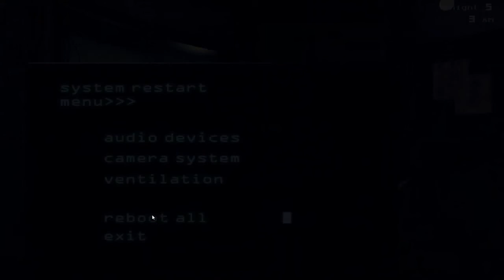phantoms all out attack ll Five night's at Freddy's 3 - part 3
This game looks absolutely amazing and I can't wait to play more of this game but I hoped you enjoyed this episode and more to come ;)
if you have any ideas on what games that I should play then plz put your ideas in the comments
thanks :)